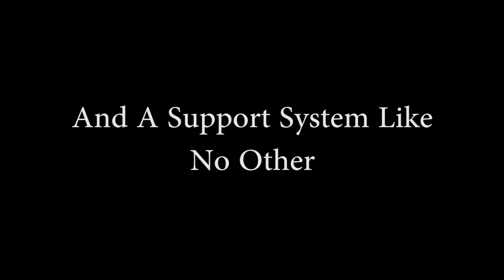Can't Stop, Won't Stop Pt.3 (Full)